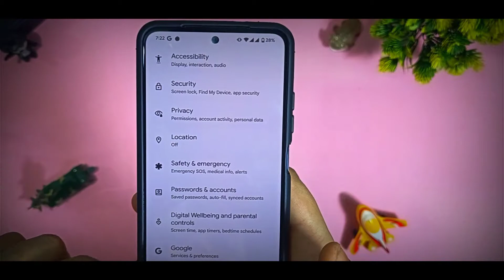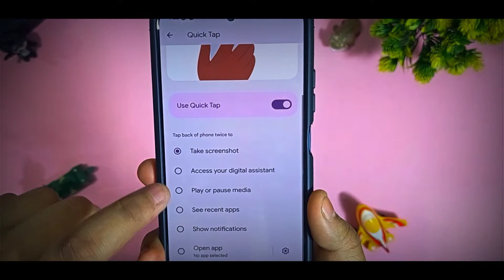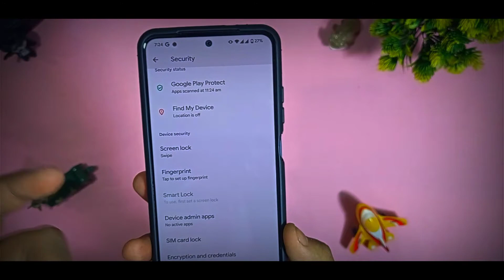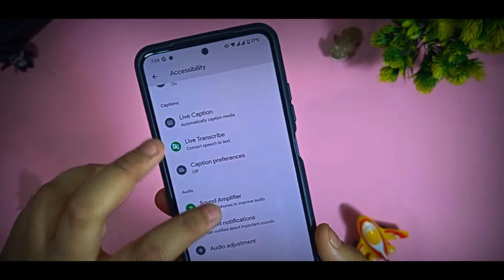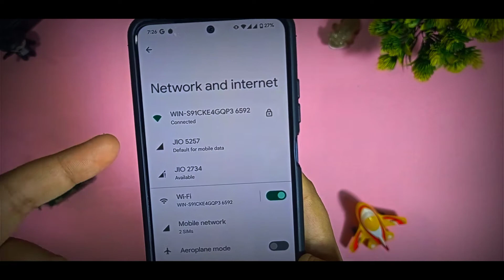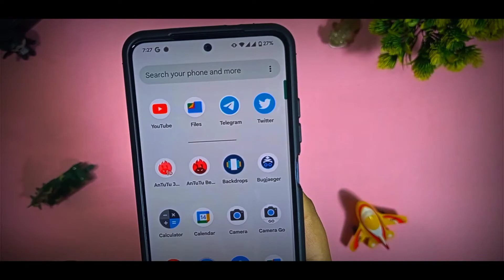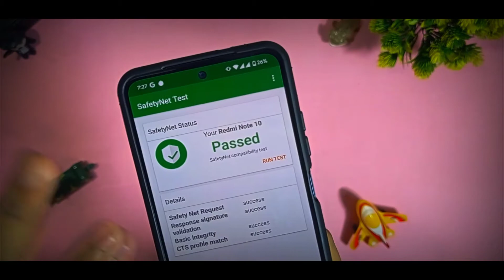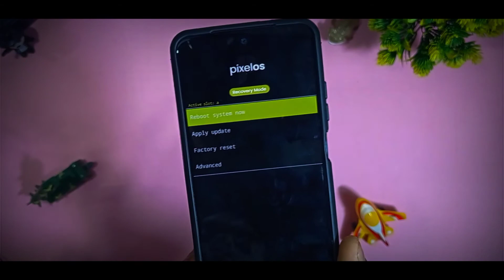PIXEL OS FOR REDMI NOTE 10 | OP- PERFORMANCE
HEY GUYS WELCOME TO ATREYA CREATORS M BACK WITH YET ANOTHER VIDEO ON CUSTOM ROM REVIEW SO IF YOU FOUND MY CONTENT USEFUL PLEASE4 SMASH THAT LIKE BUTTON AND SUBSCRIBE TO MY CHANNEL SO ENJOY MY VIDEO

 JOIN TELEGRAM CHANNEL - @Atreyacreator